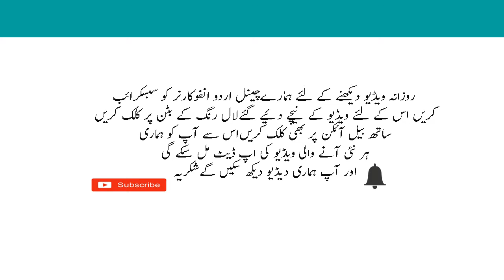Aankhon Ki Bimari Ke Sabz Ya Kale Motia Ki 4 Waja Causes Of Eyes Glaucoma In Urdu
In this video i am going to tell you about Aankhon Ki Bimari Ke Sabz Ya Kale Motia Ki 4 Waja Causes Of Eyes Glaucoma In Urdu.